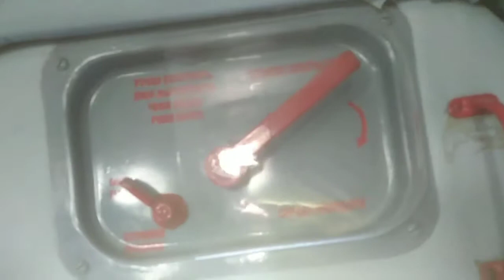Полет над сибирской тайгой 2020